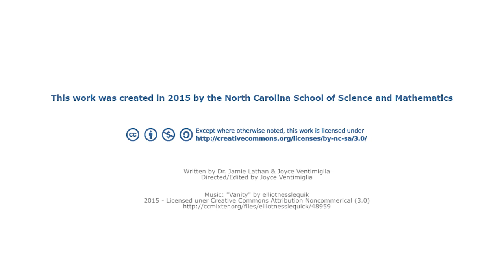Why African American Studies?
NCSSM Humanities Instructor Dr. Jamie Lathan explores the question Why African American Studies?